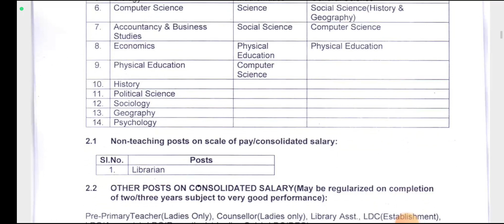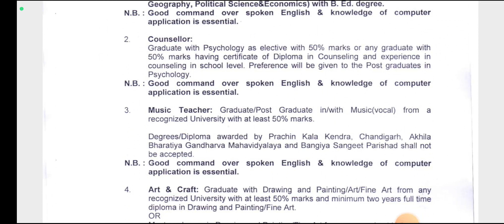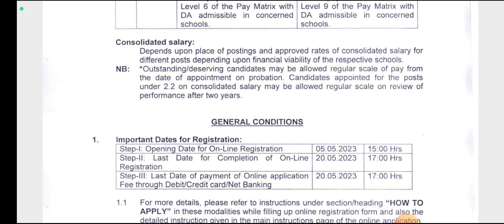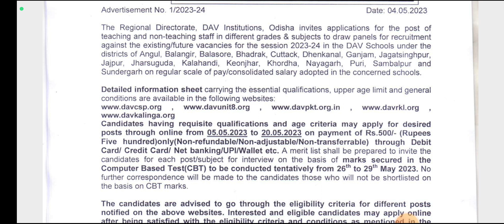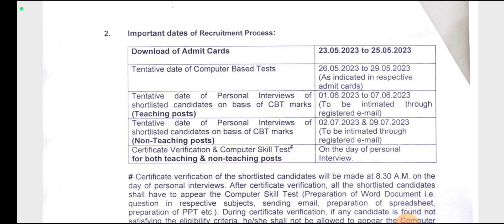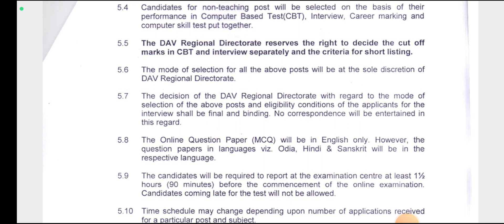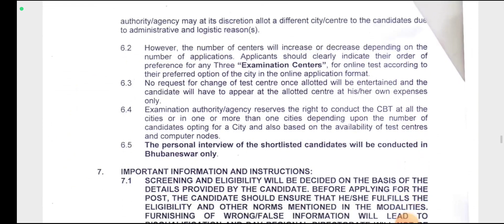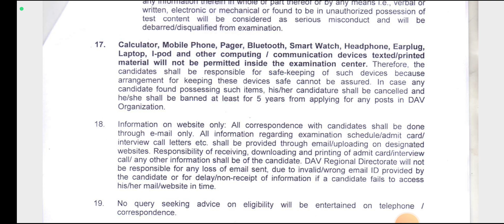17 DISTRICT DAV SCHOOL TEACHER VACANCY/DAV SCHOOL TEACHER RECRUITMENT PERMANENT POST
🎯 ODISHA ZONE DAV VACANCY 2023

4) DAV JOB EXPERIENCES:
coming soon

🌟Here is the perfect channel where you can get:

1️⃣ Multiple Vacancies of teaching and Non-Teaching posts;
* Government school
* Non-Governmental School
residential school

3️⃣ Tips & tricks about Teaching Interviews

4️⃣ My job experiences

5️⃣ My Interview Experience in various schools

6️⃣ Frequently asked questions

7️⃣ Best feedback to the interviewers

8️⃣ Different syllabus discussion

9️⃣ Salary negotiation discussion